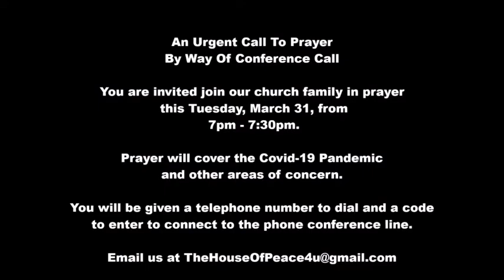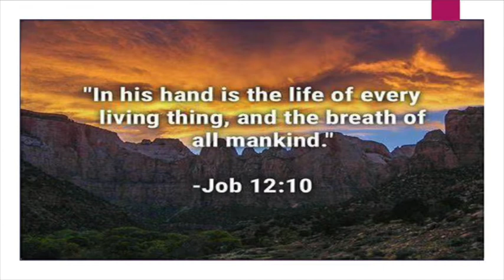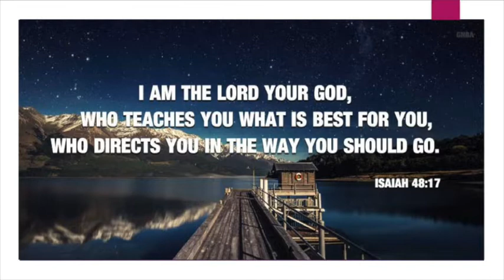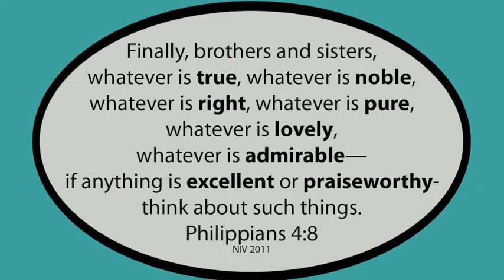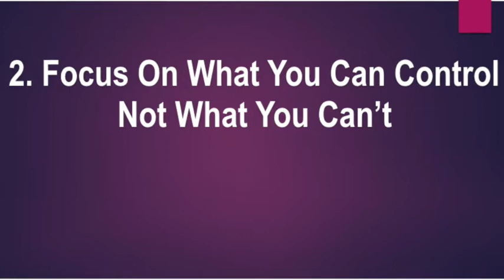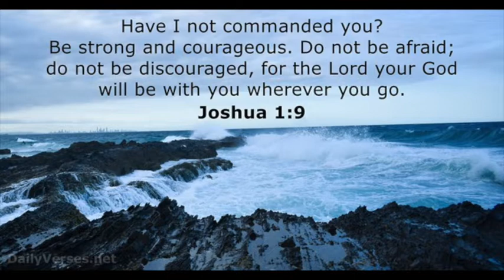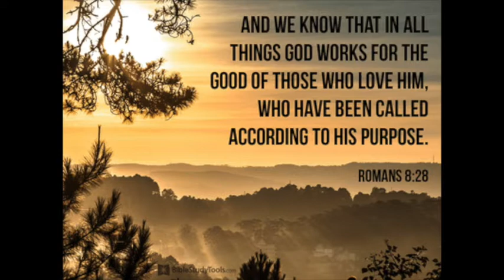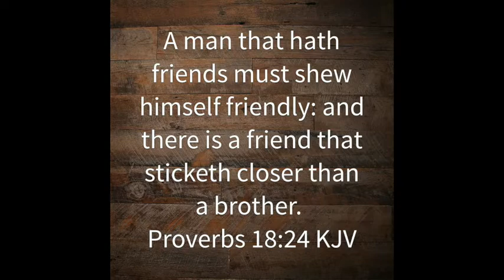Online Service Stay The Course, There Is A Light At The End Of The Tunnel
During this time of uncertainty, you are invited to watch our online Church Service. Enjoy a time of Worship, Prayer and a timely Word for today entitled:
Stay The Course, There Is A Light At The End Of The Tunnel. Can be viewed anytime after Sunday, March 29, 2020 after 10am Eastern time.